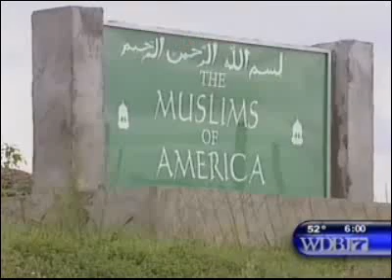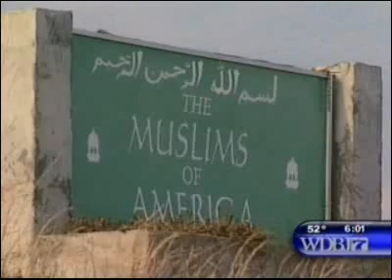Coverage of Sheikh Gilani Lane Controversy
WDBJ7 covers a demonstration in Charlotte County, VA by the Christian Action Network over a road named after international terrorist called Sheikh Gilani Lane.